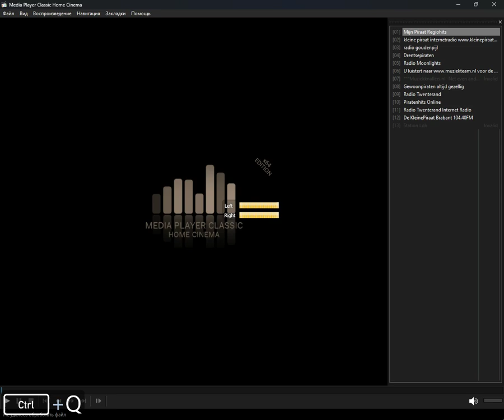icecast - piratenhits.schlagers (Media Player Classic Home Cinema) (31.07.2024)